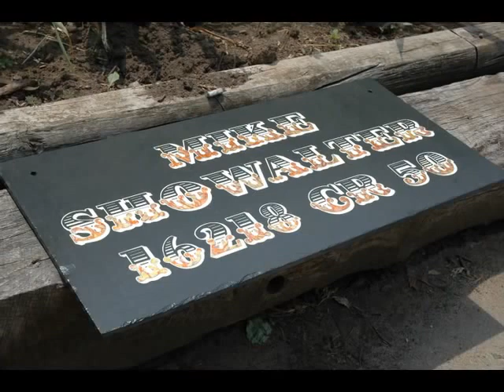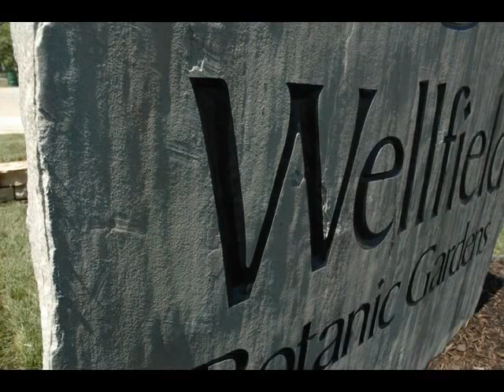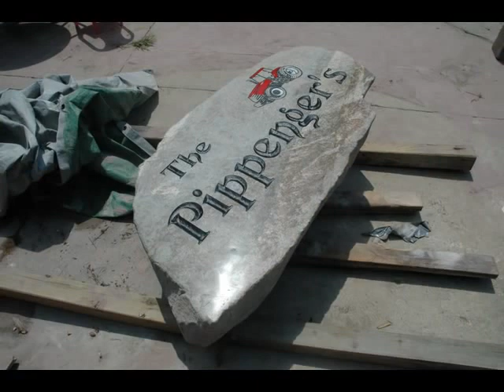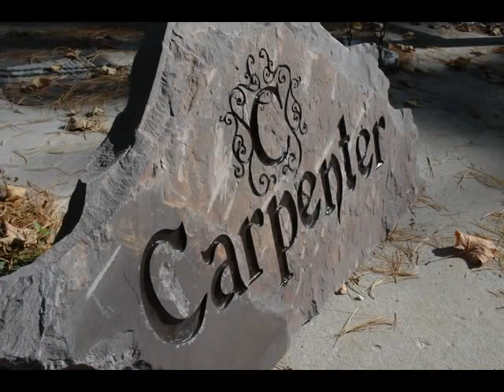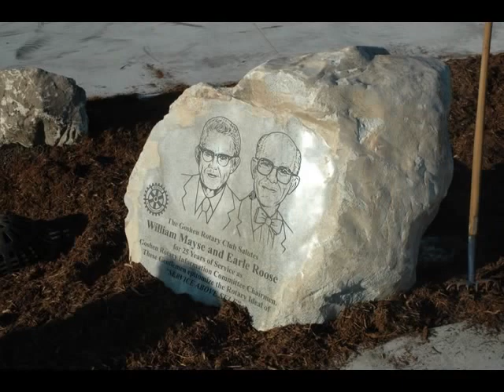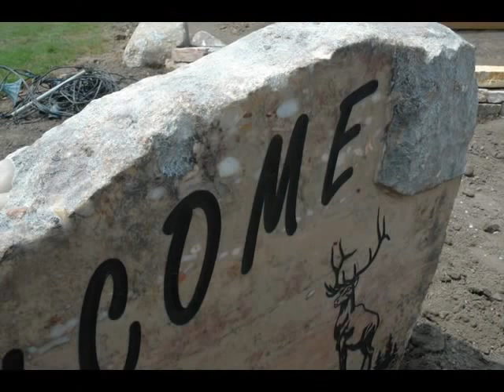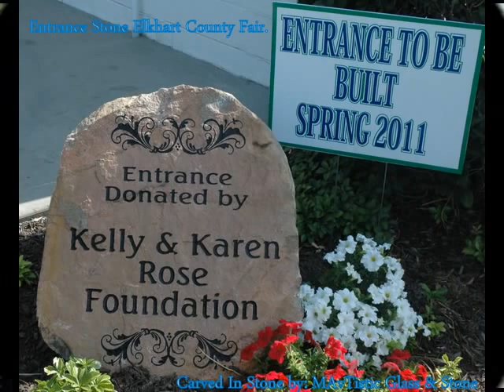Some of MAvTistic Glass & Stones Work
A collage of MAvTistic Glass and Stone works of the past. Our specialty is Indiana fieldstone.